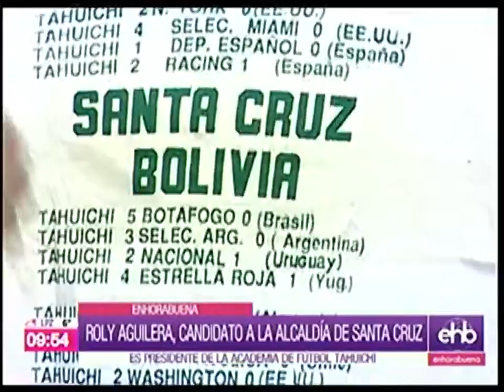25012021 ROLY AGUILERA EN HORA BUENA EXPLICA DETALLES DE SUS PROPUESTAS PAT